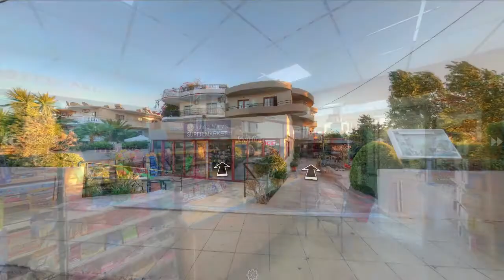John & Mary's Studios & Apartments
John & Mary's Studios & Apartments (Faliraki,Rhodes,Greece)